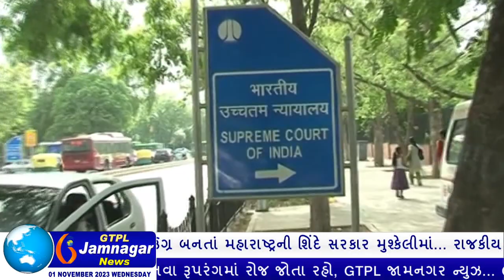રાજકીય પક્ષોના ફન્‍ડિંગ ચૂંટણી બોન્‍ડ સ્‍કીમમા પારદર્શકતાનો અભાવ લોકશાહીને ખતમ કરી દેશે:પ્રશાંત ભૂષણ